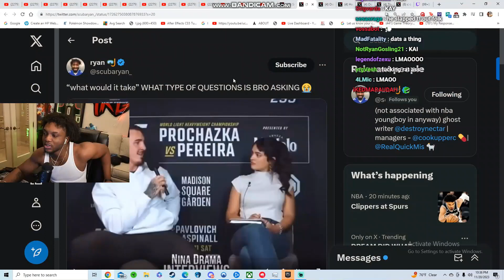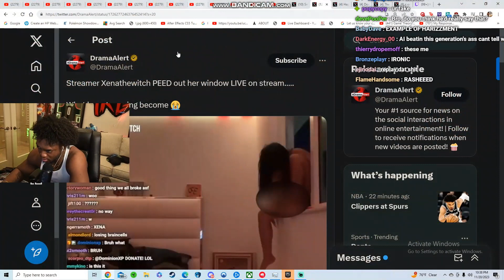YourRage Reacts To MMA Fighter (Tom Aspinall) Wilding Out